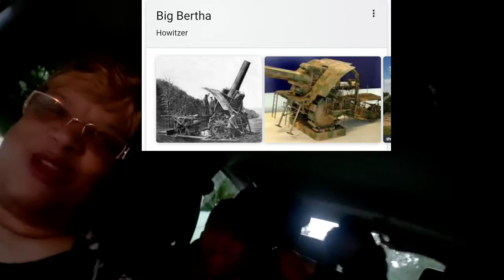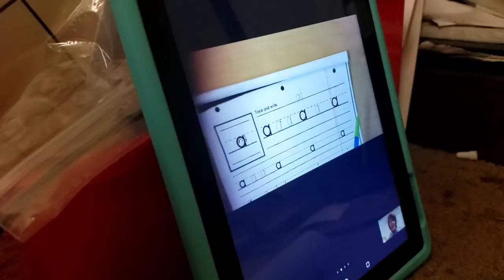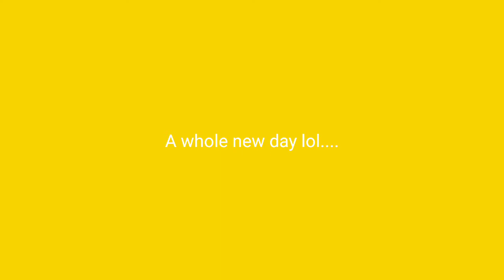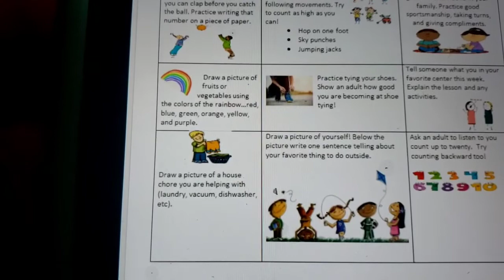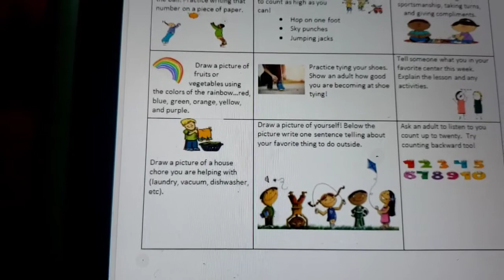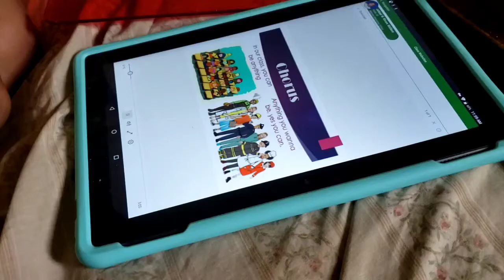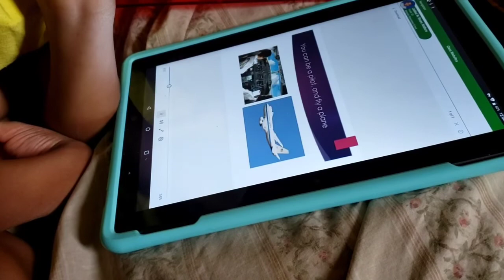Rip🙏🏼+We getting it together +Playing Tricks on Bertha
hey yall,
this video is dedicated to a strong brave young girl. You are forever in our thoughts and prayers💕